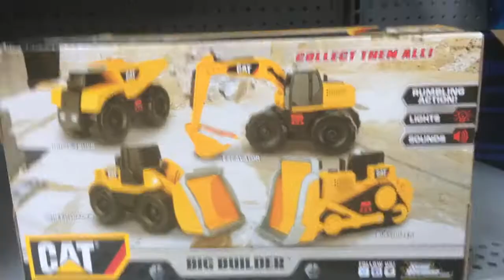Caterpillar Big Builder Bulldozer